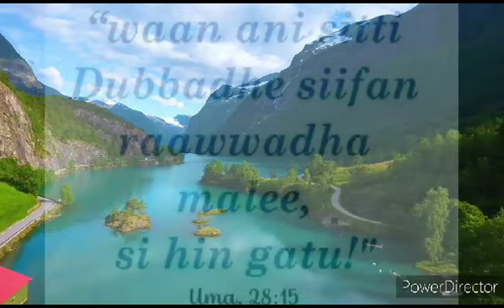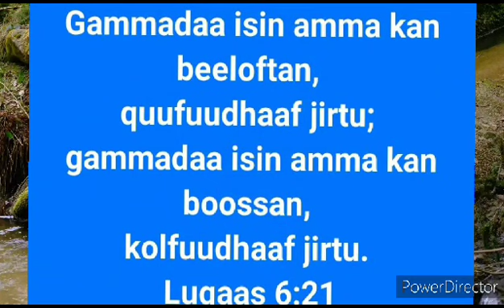Farafanaa osumaa maliyuu ta'ee yesuse sin iranfadhu